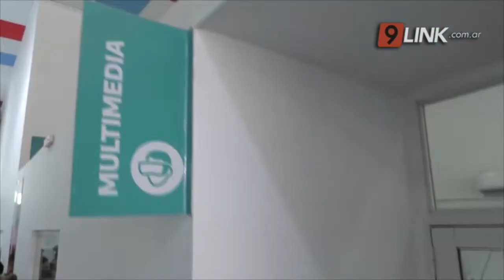N9 FEDERAL - CAPITANICH - RELANZAMIENTO DE CONECTAR IGUALDAD - CHACO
LLEGAN AL CHACO LAS PRIMERA 2500 NETBOOKS
El programa nacional distribuirá más de 500 mil computadoras en todo el país. En marzo se entregarán los primeros equipos a estudiantes chaqueños. “Trabajamos para que la equidad y la calidad educativa llegue a todos y todas, la educación es una herramienta clave para lograr movilidad social ascendente”, expresó Capitanich.
JORGE MILTON CAPITANICH/ GOBERNADOR DE LA PROVINCIA DEL CHACO